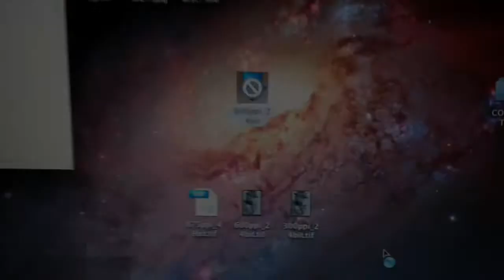Batch Process (875ppi/48bit to 600ppi/24bit)